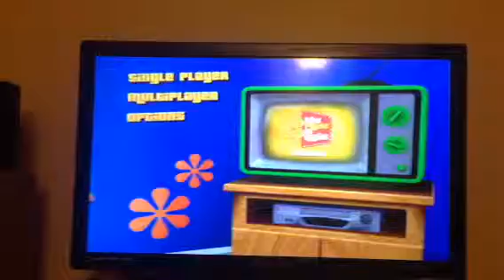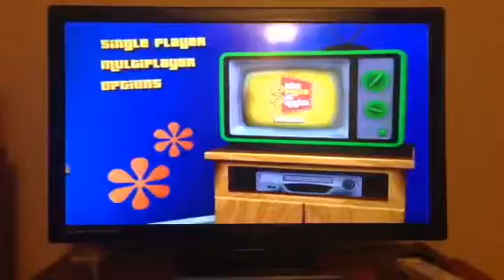The Price is Right Decades: Plinko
One last pricing game-Plinko.